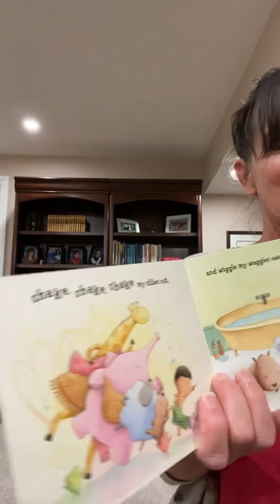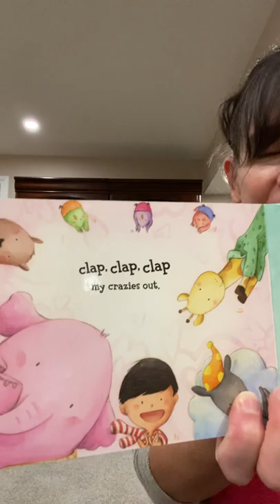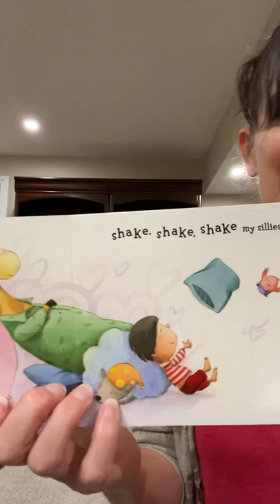Shake My Sillies Out!